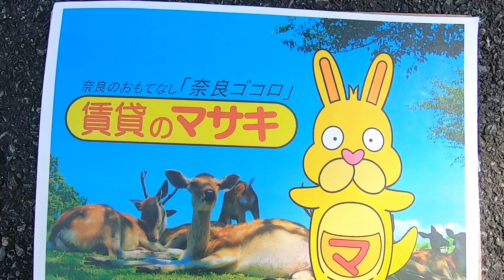【ルームツアー】メゾン・ボヌールA｜奈良市富雄駅賃貸｜賃貸のマサキ｜Japanese Room Tour｜004714-GK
004714-GK
奈良県奈良市三碓町2200-2にあります評判の良い間取りの2LDKアパート【メゾン・ボヌールA】の物件紹介動画です。